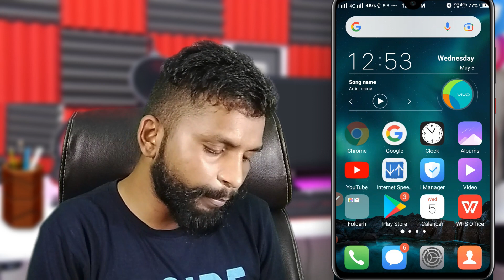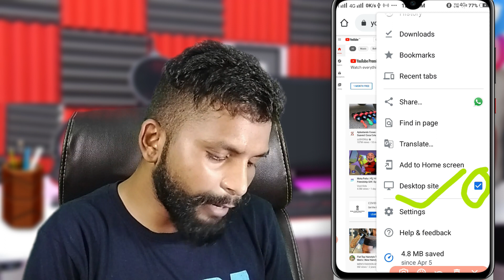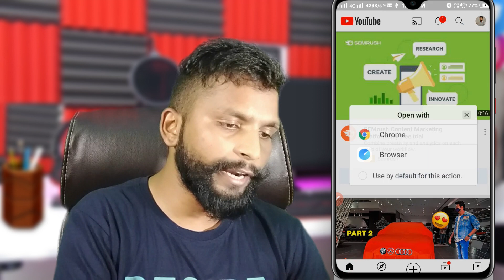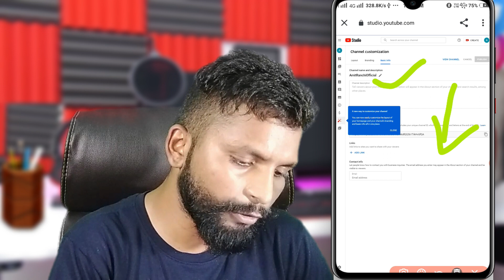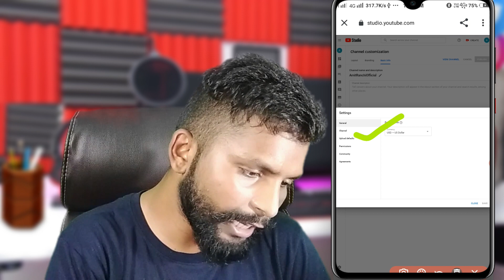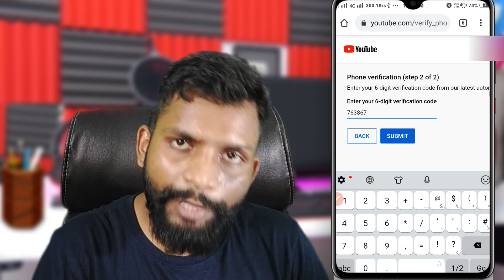How to create youtube channel in mobile 2021 (In HINDI) | how to earn money from youtube 2021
Hello Dosto is video me maine aap logo ko YouTube Channel kaise Create karte hai uske bare me bataya hu...Umeed hai aapko video pasand aayegi..

QUERIES SOLVED
 how to earn money from youtube
how to create youtube channe
youtubers earnings
best youtube videos
how to link adsense to your youtube channel
android mobile se youtube channel kaise banaye

____Like _____Share____
______Subscribe________